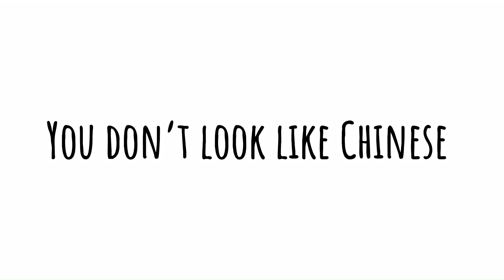You don’t look like Chinese